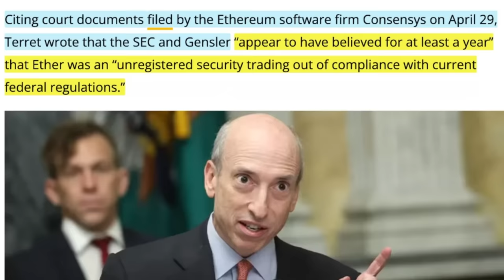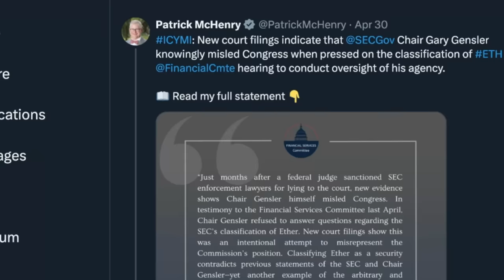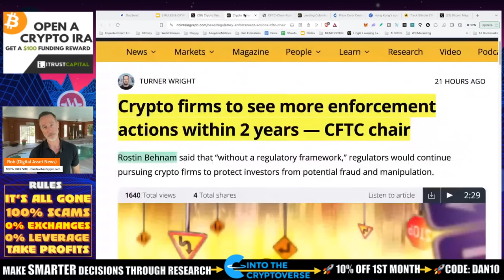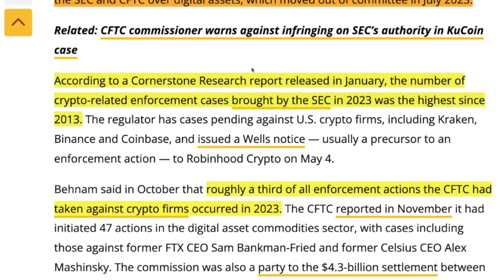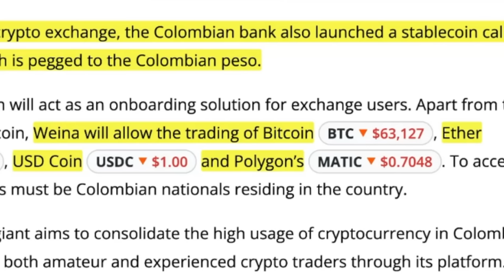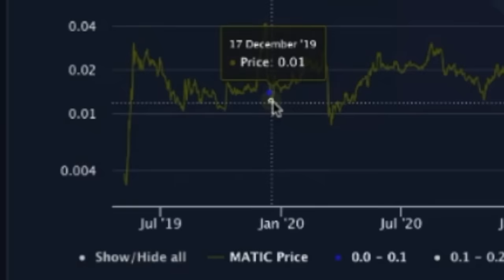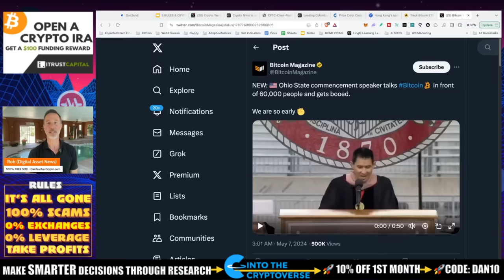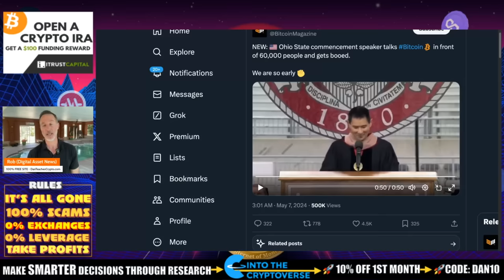SEC AND CFTC PROMISE MORE CRYPTO ENFORCEMENT. POLYGON TIME?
Gary Gensler is the MASTER of not answering questions. Here he is asked POINT BLANK if Ethereum is a security or commodty and why he misrepresented himself in congress.

●▬▬▬▬▬▬CELSIUS/VOYAGER TIMELINE▬▬▬▬▬▬▬●

Gary Gensler interview and SEC enforcement on crypto [0:00, 5:22]
CFTC and crypto enforcement actions [5:23, 7:09]
Regulation on crypto assets: Congress vs. SEC vs. CFTC [7:10, 9:22]
Colombia Bank launches a crypto exchange and stablecoin [9:23, 10:12]
Polygon (MATIC) price analysis [10:13, 11:00]
Bitcoin ETF news [11:01, 11:16]
Bitcoin Magazine on Bitcoin being misunderstood [11:17, 11:50]

●▬▬▬▬▬▬CRYPTO ESSENTIALS▬▬▬▬▬▬▬●

●▬▬▬▬▬▬▬▬FOLLOW D.A.N.▬▬▬▬▬▬▬▬▬▬●

●▬▬▬▬▬▬▬▬STRATEGIES▬▬▬▬▬▬▬▬▬●

●▬▬▬▬▬RECOMMENDATIONS▬▬▬▬▬●